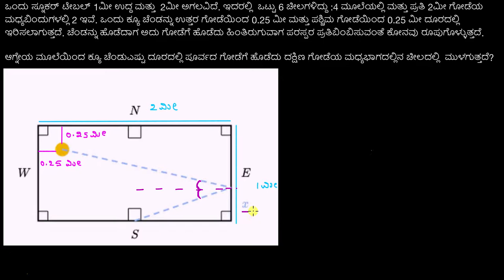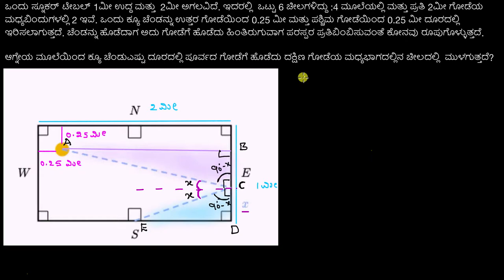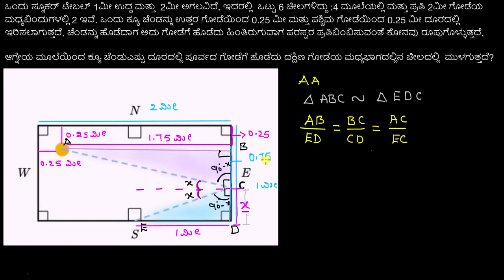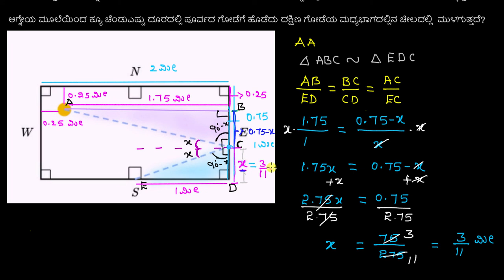ಜ್ಯಾಮಿತಿ ವಾಕ್ಯ ರೂಪದ ಸಮಸ್ಯೆ: ಪರಿಪೂರ್ಣ ಪೂಲ್ ಶಾಟ್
Original Title : Geometry word problem: a perfect pool shot